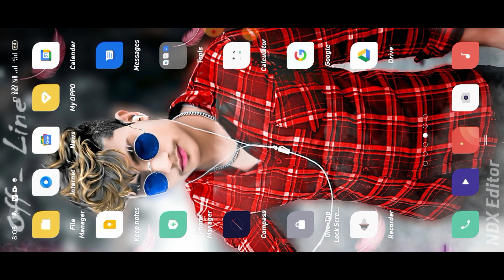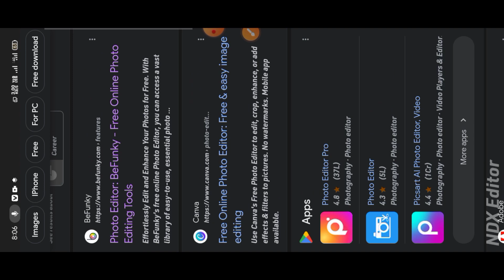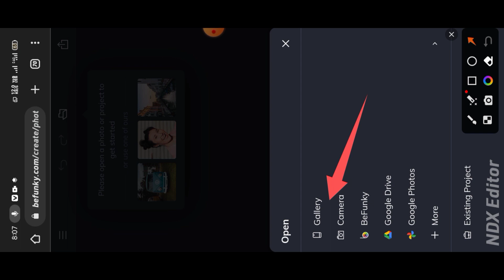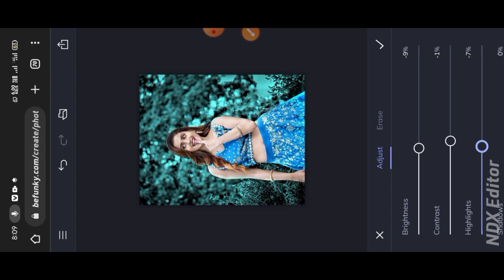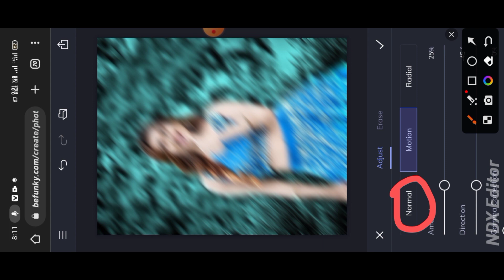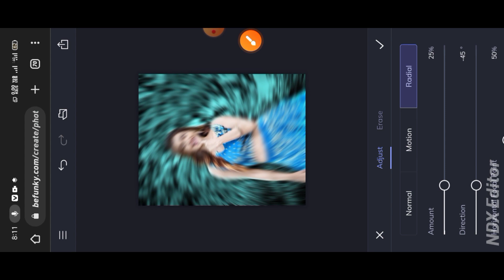ONLINE PHOTO EDITING VIDEO ( बस इतना करो और फोटो editing) Only CRROM Se ...... 🔥🔥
AUTODASK SAKECHBOOK. (HARD ) PHOTO EDITING (आसान तरीका) FACE SMUGHT ///

Literoom (App) -
photo editing background change, online photo editing
background colour change, free online photo editing, online
photo editing website, online se photo edit kaise kare, photo
editing kaise kare, photo editing, photo editing apps, online
photo edit kaise kare, photo editing kaise kare online, free
online photo editor, online photo editing automatic,
photography, new photo editing
Retouching à a|
at fafs
PicSArt,
lightroom Editing
Snapseed Editing
toolwiz editing